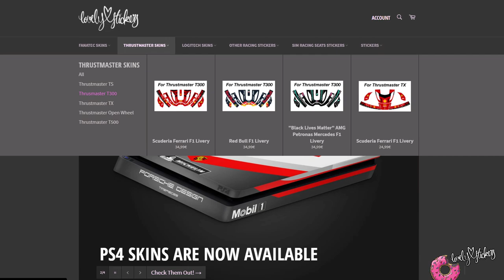LOVELY STICKERS - Personnalisation de volants Sim Racing